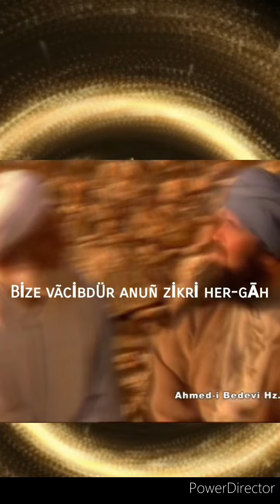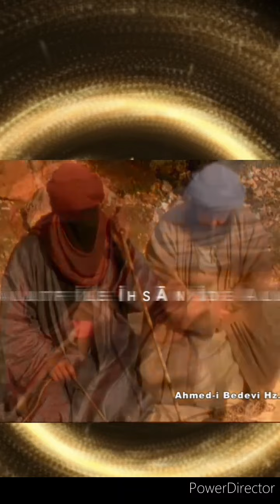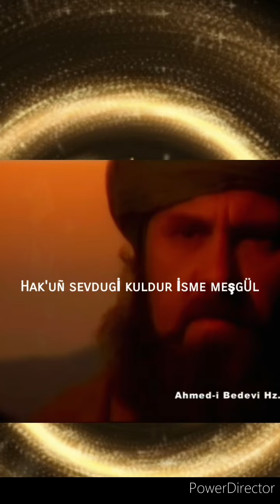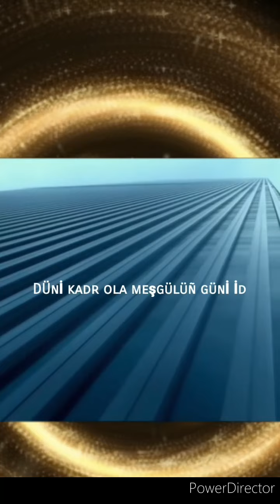Esmaül Hüsna 1.